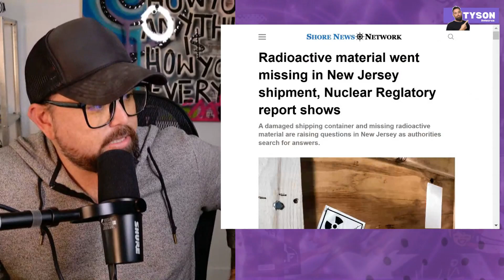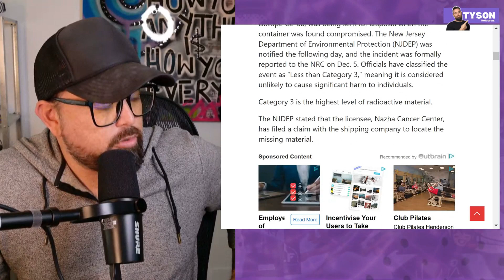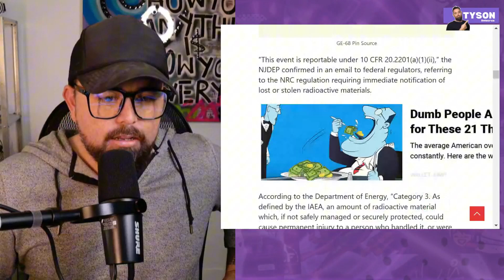🚨 Radioactive Material Disappears in NJ—What Are the Drones Looking For?